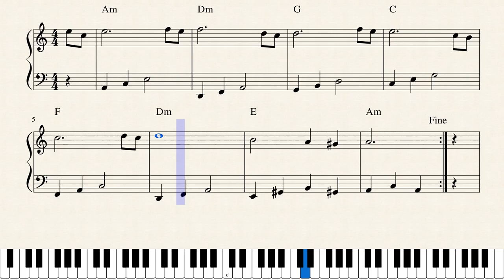Jouni Satopää - Birdie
JS.56 (1990)

Inspired by "L'oiseau" from "Belle et Sébastien" by Éric Demarsan.
This is the last composition from my past. Totally 56 works from 1979 to 1990. See also another version: